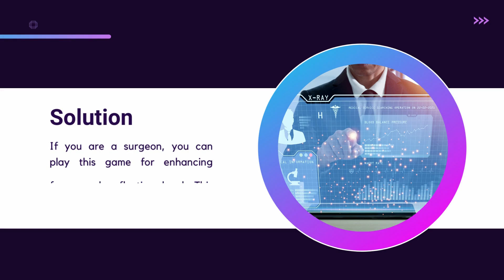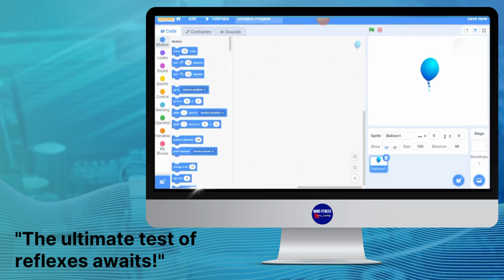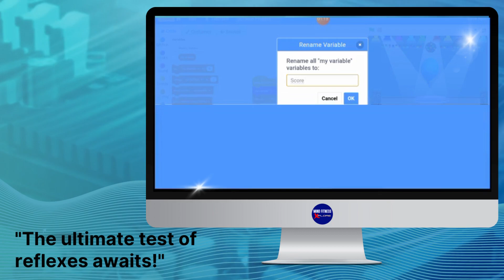Quick Fire Game | Virtual Innovation Competition 2023 | SMK Pasir Panjang | Mind Fitness Xplore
Welcome to Mind Fitness Xplore.

Mind Fitness Xplore is a learning center for Pre Schools, Primary schools, and Lower Secondary Students. We help them score the best in their examination and excel in their study and passion. We are providing tutors for UPSR and PT3 students. In addition, basic computer tutorials are also available. We also teach communication, public speaking, storytelling, and public speaking skills to students along the learning process to equip themselves with relevant soft skills in the future.

By: Learning  & Development Strategist, Rohan Aru